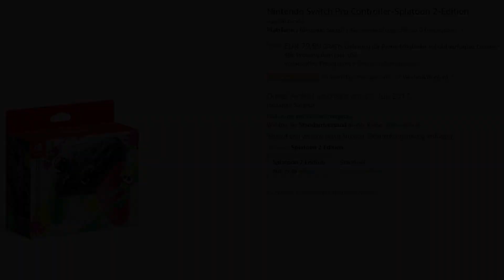ARMS Direct, Splatoon 2 Switch-Bundle & Call of Duty WWII für Switch?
NINTENDO NEWS: ARMS Direct, Splatoon 2 Switch-Bundle & Call of Duty WWII für Switch? [Deutsch ♦ News ♦ 1080p@60FPS]

✒ INFORMATIONEN SPEZIELL ZU DIESER FOLGE:

▪ ARMS:
- Die ARMS Direkt vom 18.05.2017:
~ Kid Cobra, Twintelle & Byte & Barq als neue Charaktere enthüllt
~ Kostenlose Updates nach Release! Neue Kämpfer, Stages und ARMS werden nachgereicht
~ Demo „Global Testpunch“ angekündigt!
~ 7 Schwierigkeitsgrade für den Grand Prix. Online-Rangkampf wird erst nach der 4. Stufe freigeschaltet

▪ Splatoon 2:
~ Splatoon 2 Switch Bundle
~ Splatoon 2 Pro Controller
~ Splatoon 2 Switch-Tasche
~ Splatoon 2 Joy-Con
~ Screens zur Kampagne

▪ Nintendo Switch News:
- NPD Group: 280.000 Verkäufe im April bedeuten wieder Platz 1 der Hardwarecharts in Amerika
~ Mario Kart 8 Deluxe verkaufte sich Ende April an den ersten beiden Tagen rund 550.000 mal

▪ Sonstiges:
- Famitsu liefert neue Scans zu Hey! Pikmin & Ever Oasis
- Kein Destiny 2 für die Switch! Wegen Online-Spiel
- Call of Duty WWII erscheint wahrscheinlich für Switch
- Mario Kart 8 Patch mit Versionsnummer 1.1 entfernt offensive Geste von Inkling-Girl und ändert noch weitere Dinge